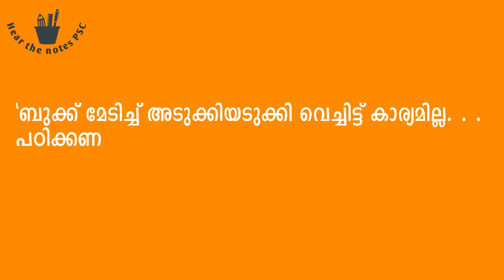PSC ഉദ്യോഗാർഥിയും റാങ്ക് ഫയലും | ഇങ്ങനെയും പഠിക്കാം 😂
This video is just made for fun

ഈ കഥയിലെ കഥയും കഥാപാത്രങ്ങളും തികച്ചും സാങ്കൽപ്പികം മാത്രം

Hi, I am Amal Raj
This is my YouTube channel Hear the notes PSC. This channel is meant for those people who were preparing for competitive exams, and for those  who really  scared to face the harsh reality of life.
I'll will help you to achieve your goal through simple tips and motivations which are essential for a person to succeed in his/her life.